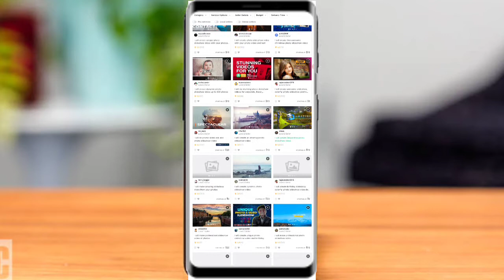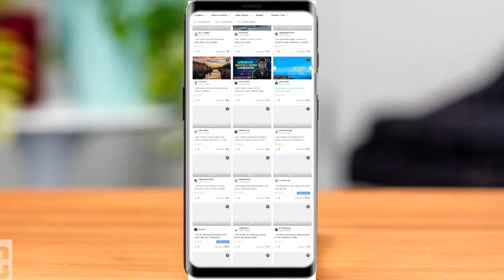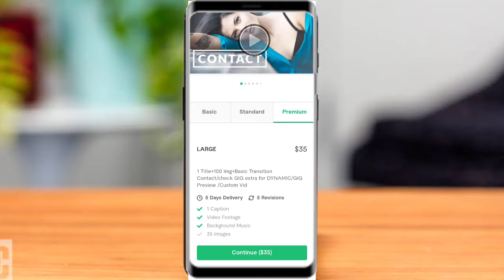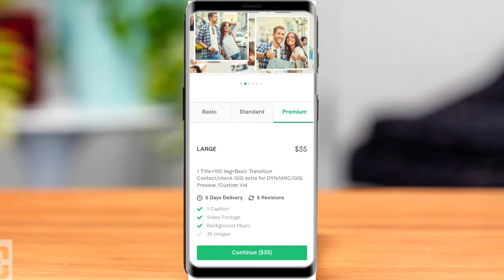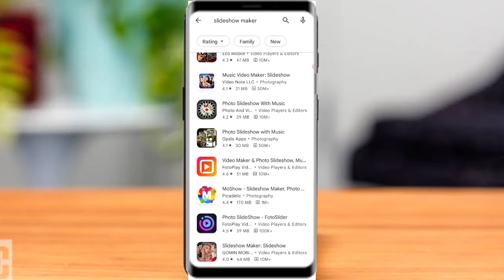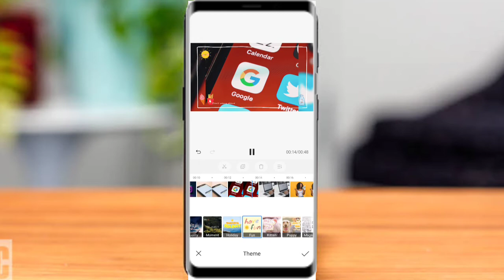Online Earning In Pakistan | Easy Mobile Jobs | Make Money Online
In this video I have told you how you can earn by making a slideshow of photos from your mobile and how you can do this from your mobile.

Asslam O Alaikum My Name is Bilal Rafique, I will be helping you reach your goals by showing you how to make money online with tutorials of earning money from home and more other videos like Tech, Freelancing... Come to join me and like,shear and subscribe. I will also be showing you the newest ways on how to earn money online with in depth strategies and new methods.Bilal Rafique is the best finance channel on YouTube!

SOCIAL LIKES